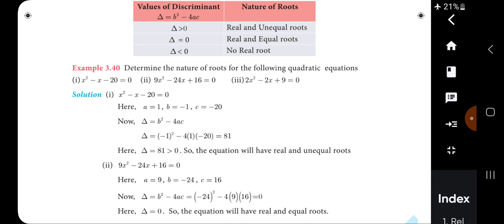10th maths example 3.40 - (ii)